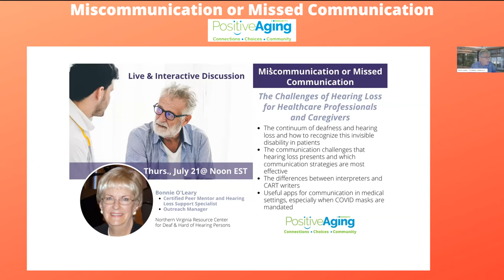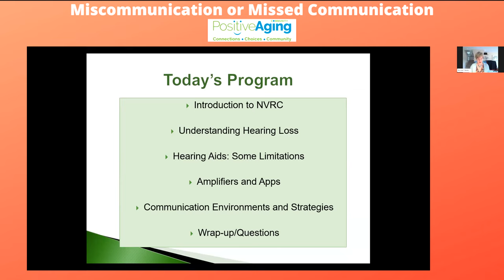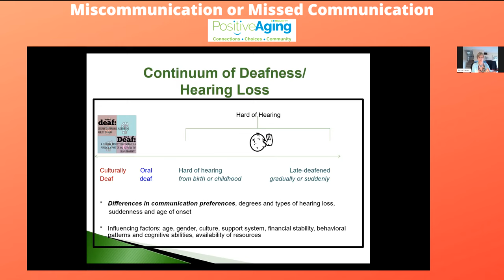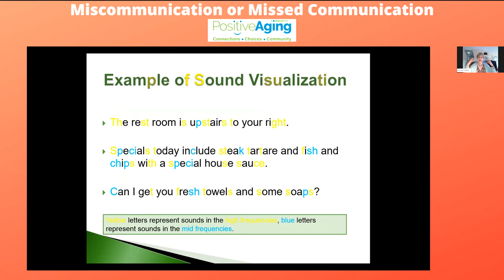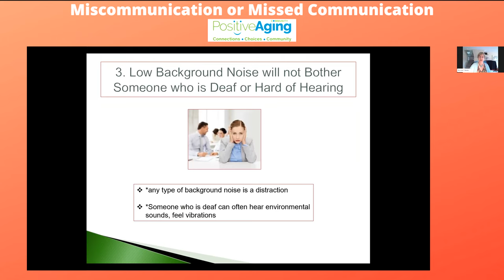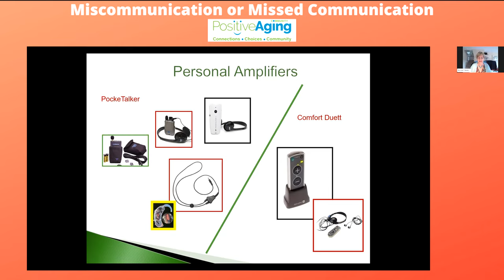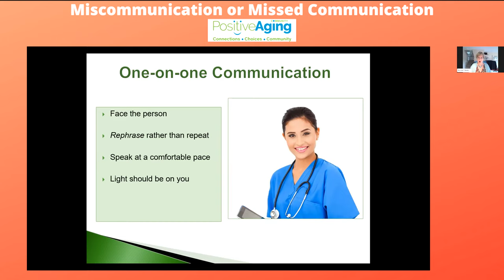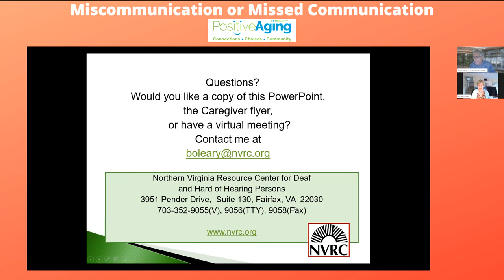Miscommunication or Missed Communication - Challenges of Hearing Loss for Professionals & Caregivers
Live and interactive discussion with Bonnie O'Leary from Northern Virginia Resource Center
for Deaf & Hard of Hearing Persons will discuss:

The continuum of deafness and hearing loss and how to recognize this invisible disability in patients
The communication challenges that hearing loss presents and which communication strategies are most effective
The differences between interpreters and CART writers
Useful apps for communication in medical settings, especially when COVID masks are mandated

Bonnie O'Leary
Certified Peer Mentor and Hearing Loss Support Specialist
Outreach Manager

Northern Virginia Resource Center
for Deaf & Hard of Hearing Persons